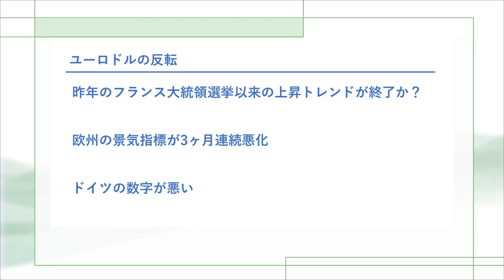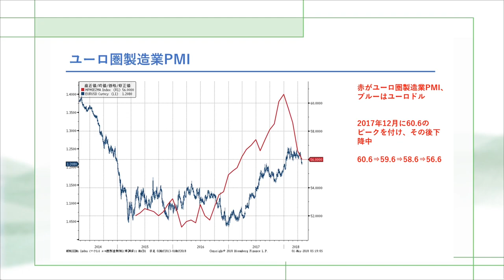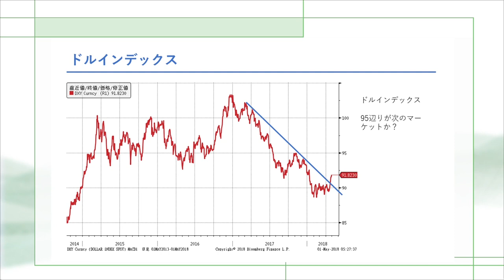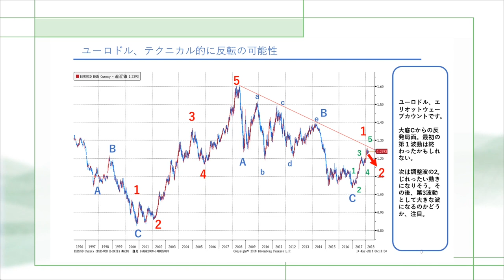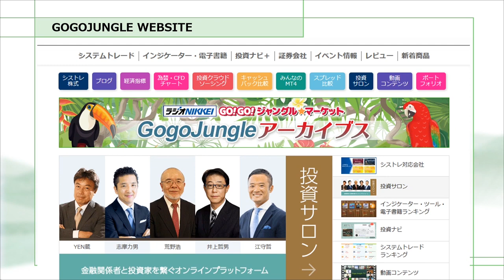GOGOJUNGLE マーケット・ストラテジー #106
●視聴者様特典ページ『GogoJungle アーカイブス』
番組でご案内した資料は、下記のリンクから専用ページにお進み頂き、ダウンロードの上、ご利用ください。

2018年5月1日放送

この番組は裁量トレーダーのみなさんも、
システム・トレーダーのみなさんも、
様々なトレード・スタイルの個人投資家のみなさんに
マーケットに関するストラテジーをお届けする番組です！

安田 真理

【ゲスト】
志摩 力男さん